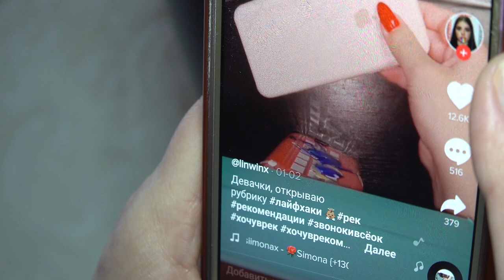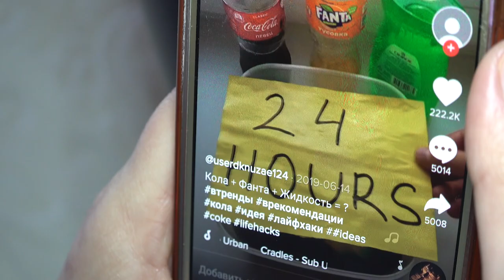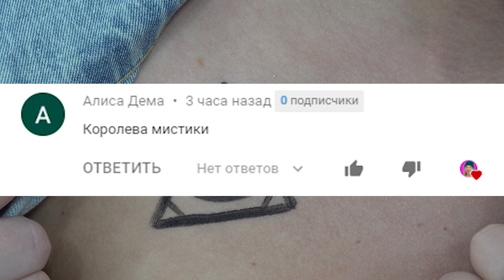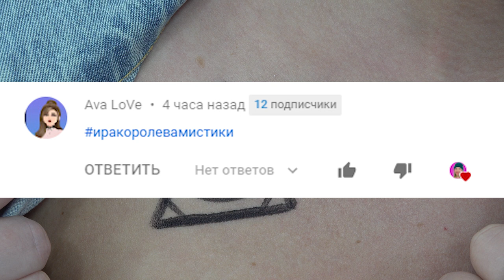Проверила ВИРУСНЫЕ ЛАЙФХАКИ из ТИК ТОКА С ЕДОЙ...**Я ШОКИРОВАНА**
ТЕЛЕГРАМ Мой Телеграм Проверила ВИРУСНЫЕ ЛАЙФХАКИ из ТИК ТОКА С ЕДОЙ...**Я ШОКИРОВАНА**